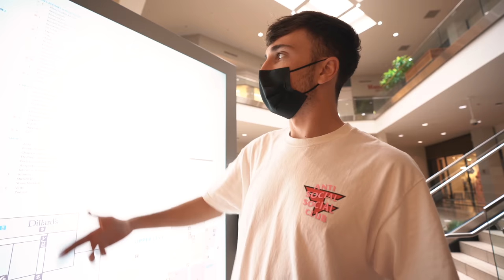Buying A Sneaker At EVERY Shoe Store In The MALL!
What should we do at the mall for a challenge next?!